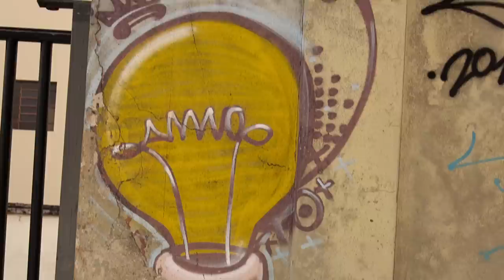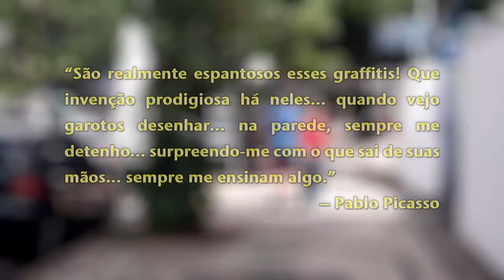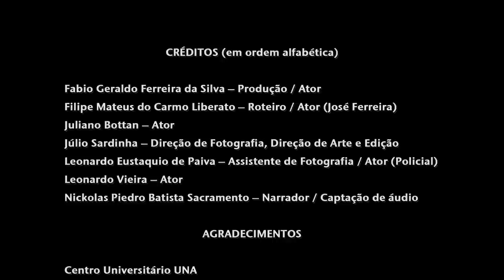Poesia Pintada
Fabio Geraldo Ferreira da Silva -- Produção / Ator
Filipe Mateus do Carmo Liberato -- Roteiro / Ator (José Ferreira)
Juliano Bottan -- Ator
Júlio Sardinha -- Direção de Fotografia, Direção de Arte e Edição
Leonardo Eustaquio de Paiva -- Assistente de Fotografia / Ator (Policial)
Leonardo Vieira -- Ator
Nickolas Piedro Batista Sacramento -- Narrador / Captação de áudio

AGRADECIMENTOS

Centro Universitário UNA
Professor Sávio Leite
Professor Carlos de Brito e Mello
CTOR-9 CREW (em especial: Zack e Viber)
MDM (pelo graffiti utilizado como tema principal)
Todos os graffiteiros e artistas de rua de BH e região metropolitana

"Night At The Corner of Cambria Street & Richmond Street" by Sounds of the Early 21st Century